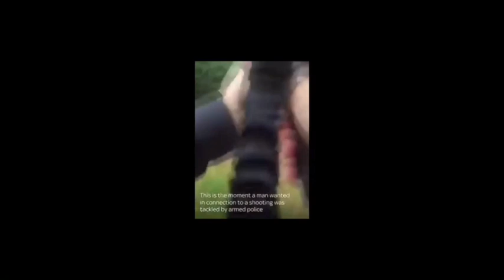Rapper Yxng Bane - Two men jailed following shooting at Lakeside shopping centre